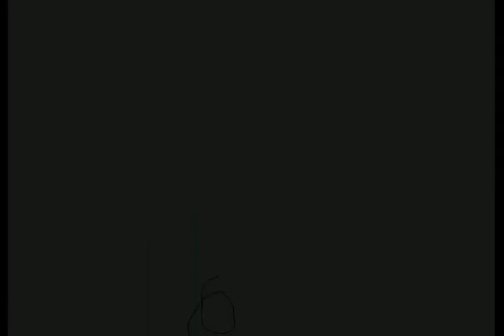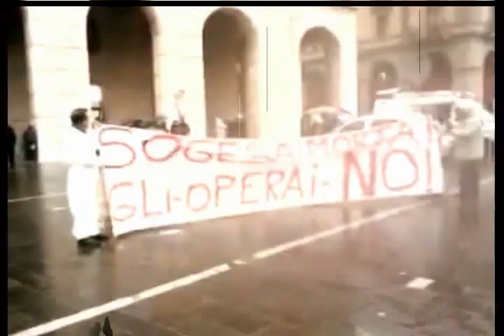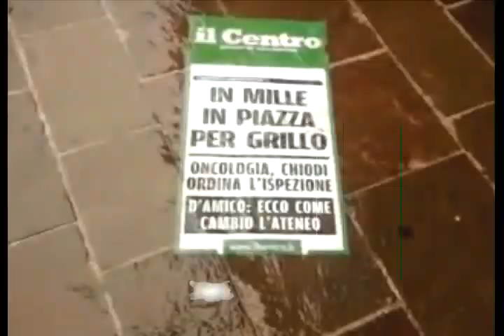Al tour Grillo, parcheggia qua non ce ne sono altri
Il MoVimento 5 Stelle è una libera associazione di cittadini. Non è un partito politico nè si intende che lo diventi in futuro. Non ideologie di sinistra o di destra, ma idee. Vuole realizzare un efficiente ed efficace scambio di opinioni e confronto democratico al di fuori di legami associativi e partitici e senza la mediazione di organismi direttivi o rappresentativi, riconoscendo alla totalità dei cittadini il ruolo di governo ed indirizzo normalmente attribuito a pochi.